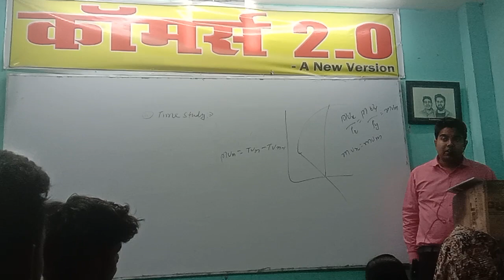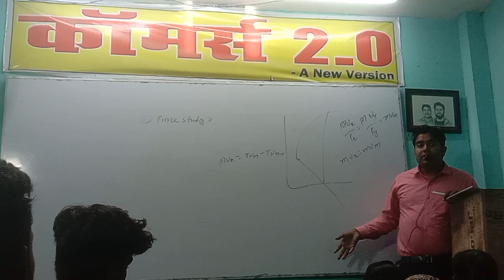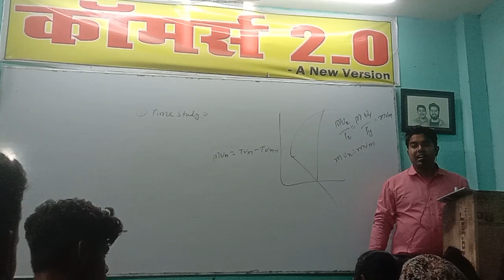Real talk on commerce education system in siwan by Ravi sir -a renound faculty of economics